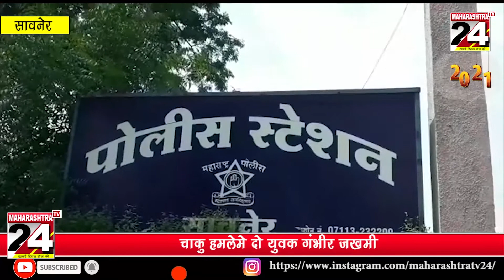जाते जाते रक्तरंजीत कर गया 2020 | 5 jan 2021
चाकु हमलेमे दो युवक गंभीर जखमी